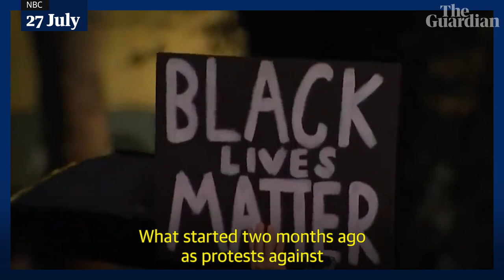Portland protests: will Trump actually pull federal agents from the city?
Federal agents accused of behaving like an 'occupying army' are said to be pulling out of Portland, Oregon, in an embarrassing climbdown by the White House, but many protesters are sceptical over whether the agents will actually withdraw from the city.

The force, which have been dubbed by some as 'Donald Trump’s troops', were sent in by the president a month ago to end what he called 'anarchy' during Black Lives Matter protests sparked after the police killing of George Floyd.

The Guardian's Chris McGreal looks at what Trump was hoping to gain by sending paramilitaries into the city, if and how they will leave, and how their presence has fuelled anger among most residents

Federal agents show stronger force at Portland protests despite order to withdraw